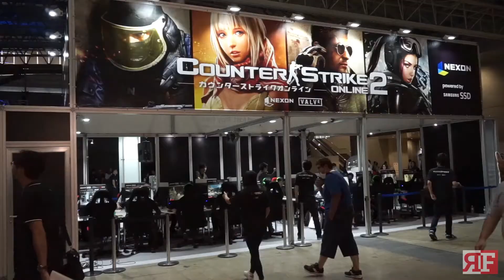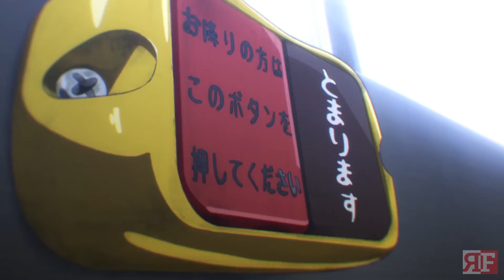Week in Geek: Week 1 - May 2020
New movies, new anime and a disappointing live stream. These are the top geek news for Week in Geek

Welcome to Week in Geek, our new show that recaps the top stories in the geek scene, may it be for gaming, tech, pop culture or anime.

For more geeky things that are straight from the avid geeks, head